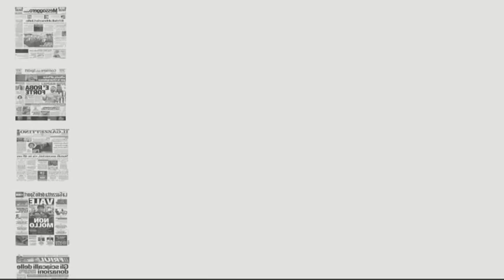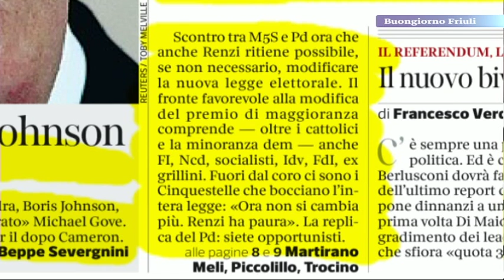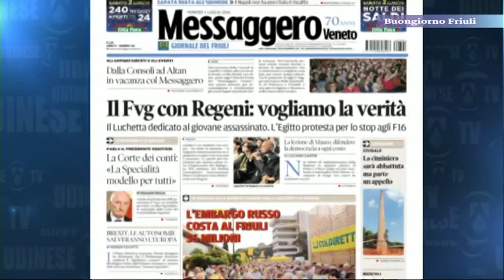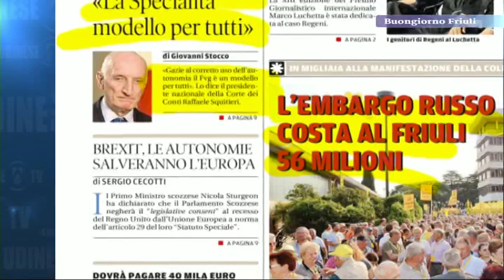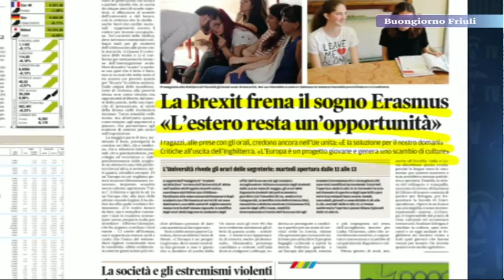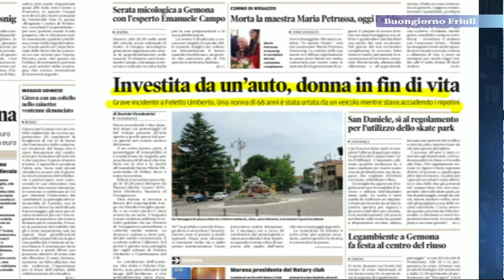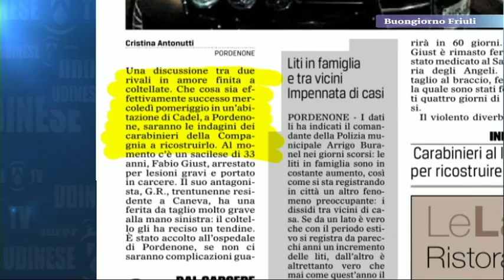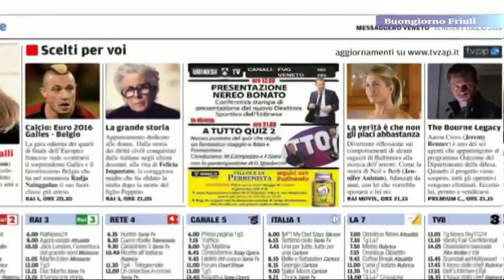1 lug rassegna cronaca